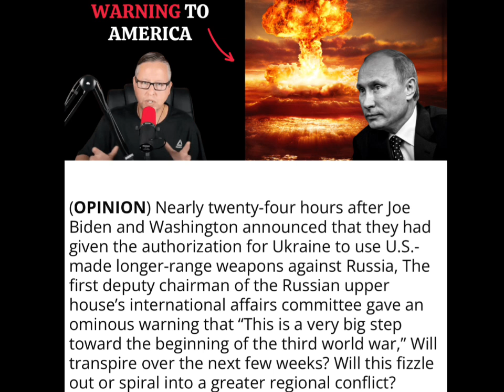Biden Gives Ukraine Permission to use AMERICAN Missiles against RUSSIA‼️⚠️🥶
prophets in Babylon camp Tampa,Florida

DOUBLE HONORS to the apostles and elders of GMS that teach and rule well📖👑

 1.    YAHAWADAH - JUDAH - NEGROES
 2.    BANYAMAN - BENJAMIN - WEST INDIANS
 3.    LAWAYA - LEVI - HAITIANS
 4.    SHAMAIWAN - SIMEON - DOMINICANS
 5.    ZABAWALAN - ZEBULON - GUATEMALANS TO PANAMANIANS
 6.    AHPARYAM - EPHRAIM - PUERTO RICANS
 7.    MANASHAH - MANASSEH - CUBANS
 8.    GAD - GAD - NORTH AMERICAN INDIANS
 9.    RAAHWABAN - REUBEN - SEMINOLE INDIANS
 10.     NAPATHALAYA - NAPTHALI - ARGENTINEANS
 11. AND CHILEANS
 12.     AHSHAR - ASHER - COLOMBIANS TO URUGUAYANS
 13.     YASHASHAKAR - ISSACHAR - MEXICANS
YAHAWAH "he exist" : name of god
BAHASHAM: "in the name of name of"
YAHAWASHI "he delivers" : the name of the only begotten son